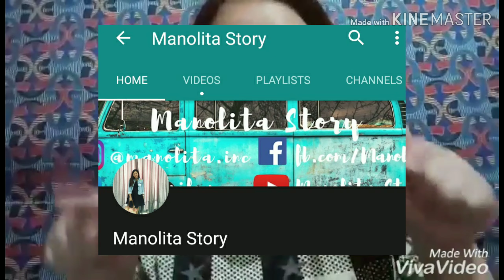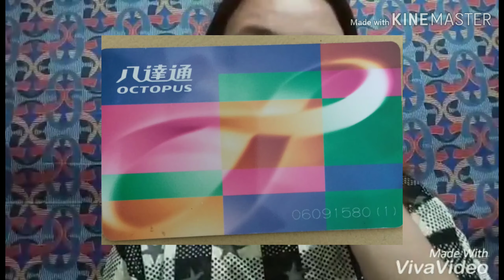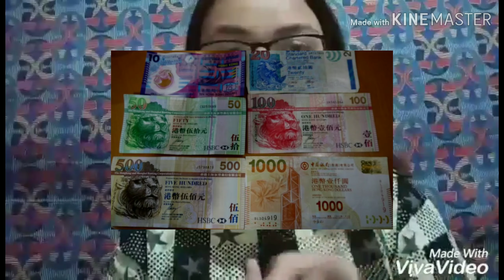Things to know before going to Hongkong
Influenced by sissy Manolita Story😍😘🤗